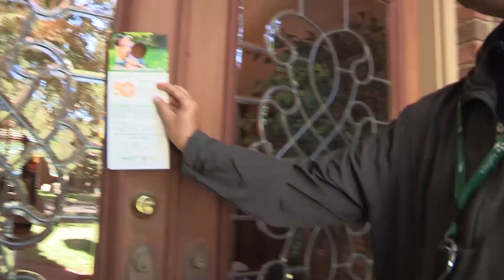TruGreen Careers | Residential Sales Representative | Character Traits